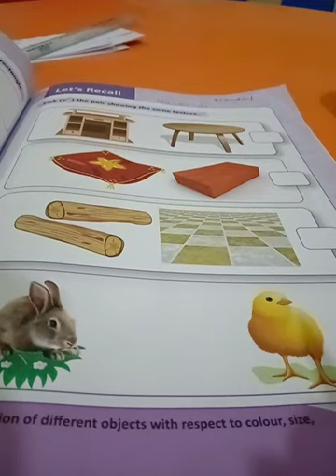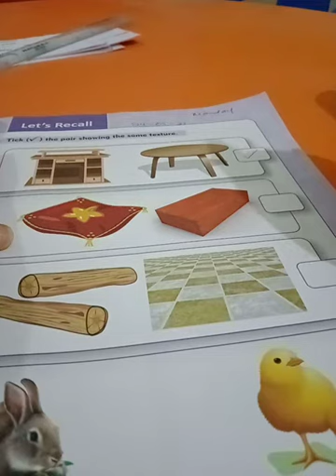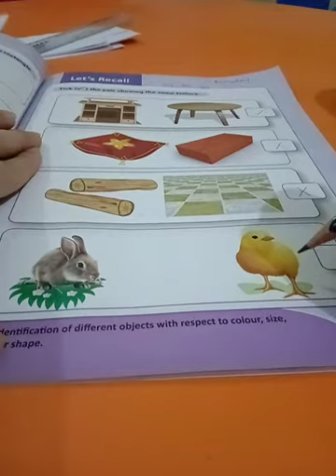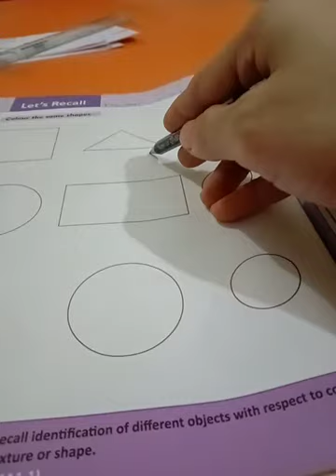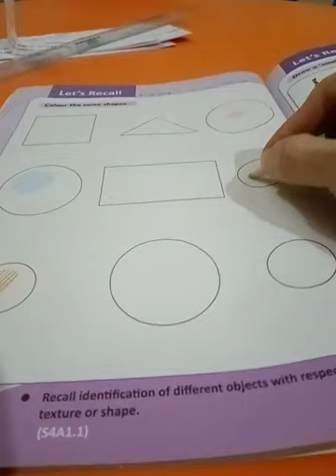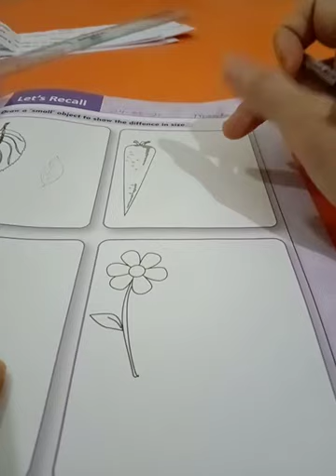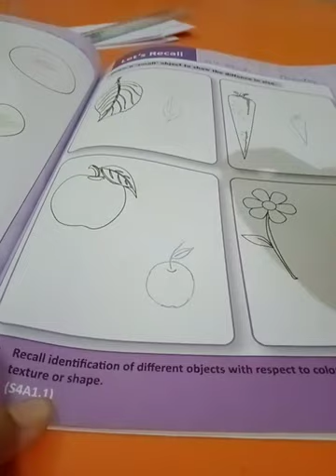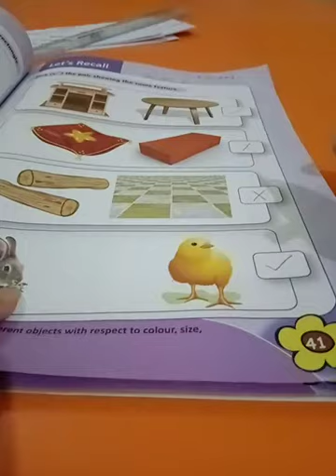class Junior Maths Book B 24 may 2021